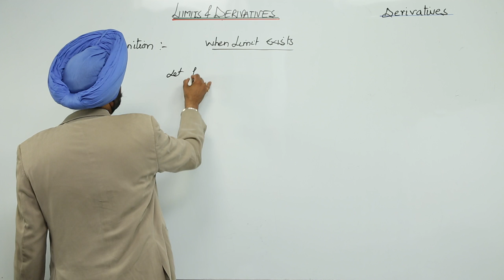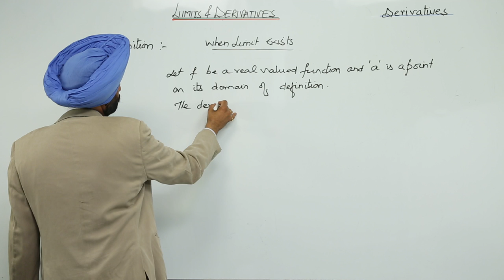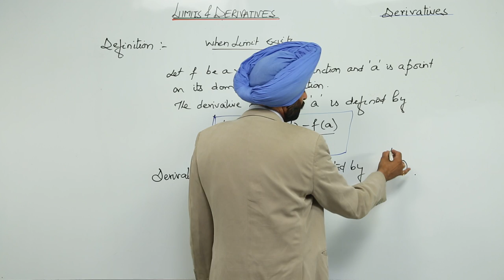Best Free Topic l ICSE l CLASS 11 l MATH l DIFFERENTIATION l Definition Derivatives l L6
Limits and Differentiation (ICS Class 11, chapter 13) have been explained in this bullet course and each and every minute detail has been covered so that students have a thorough understanding and can deal with any question based on this topic.